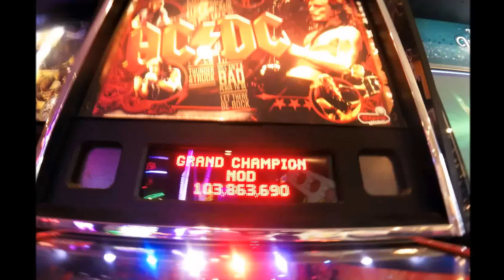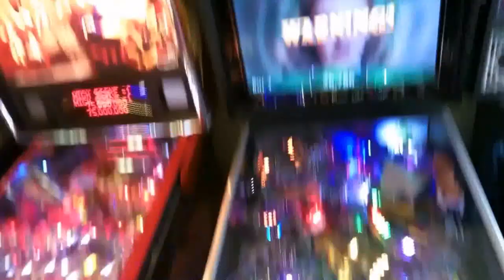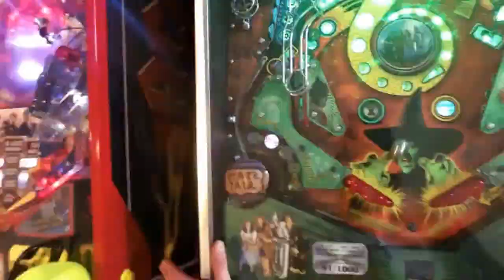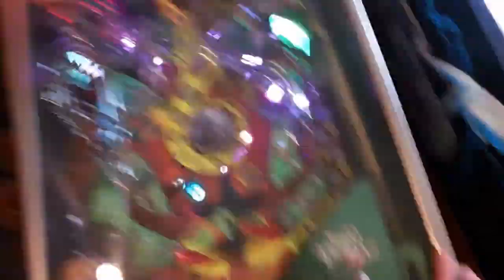wizard of oz pinball gameplay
short vid of me playing the wiz of oz pinball by jersey jack. Posted this video for a friend who hasn't got the pleasure of playing this game in person,  hopefully soon I will get to spend a bit more time with it and grind out an actual good score,  I recorded 3 games and this was the best of, replay was awarded right around 40k and I think I scored 233k,  love this game and I cant wait to see more from Jeresy Jack Pinball in the hopefully near future!